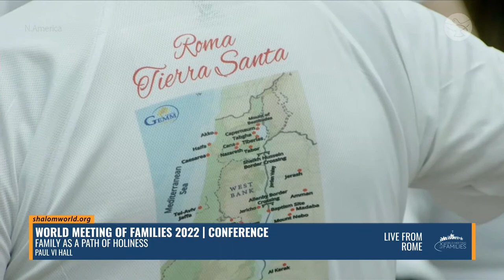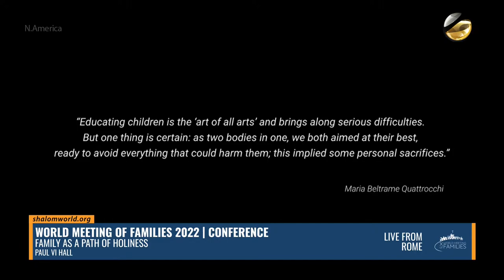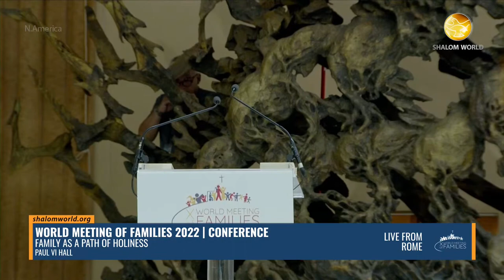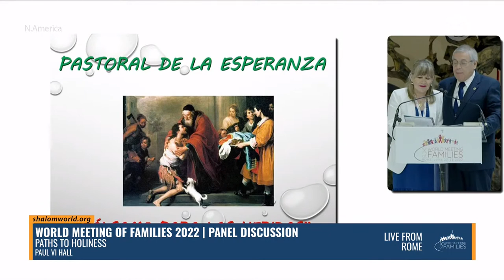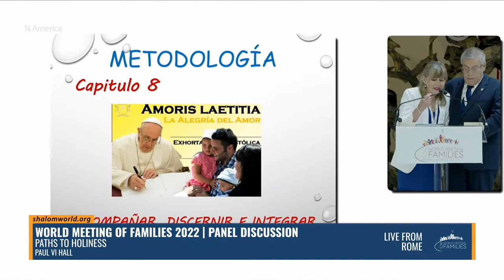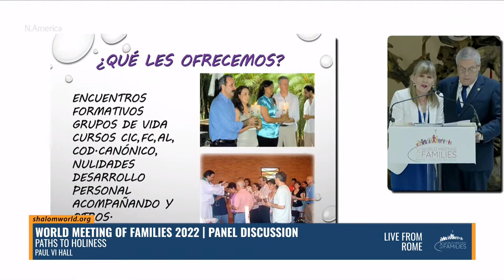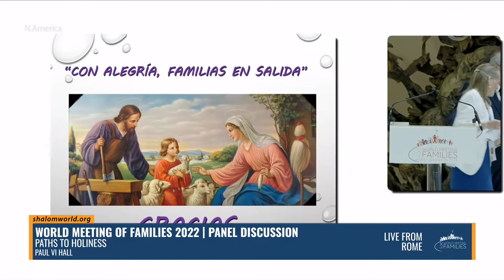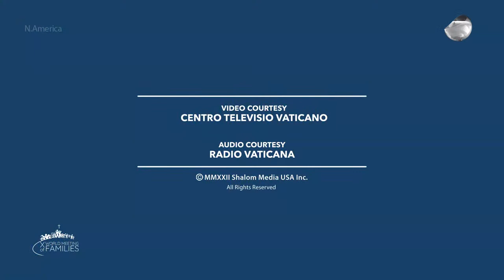Family as a path of Holiness || World Meeting of Families || Conference 5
Pope Francis chose Rome to host the 10th World Meeting of Families initiated by St. John Paul II in 1994. The World Meeting of Families celebrates the family as the cornerstone of our lives and the fundamental building blocks of our society and Church. This year's theme is “Family Love: A Vocation and a Path to Holiness.”
Can family lead you to holiness? In this conference, Francesco Beltrame Quatrrocchi, Andrea Bicchiega and Patrizia Marchegiani speak about family as a path of holiness.